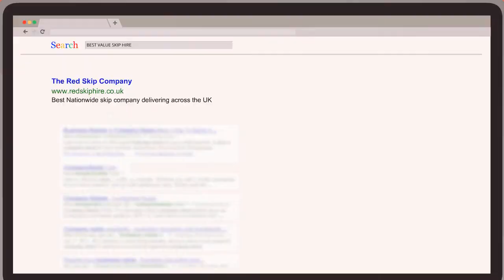Cheap skip hire Newport, cheap skip hire company, call us on 0333 210 0181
Skip Hire in Newport can organize all of your skip hire and waste requirements across Newport.
From the best skip hire service in Newport.

Red Skip Hire

At Red Skip Hire we provide you with a local skip hire service, wherever you are in the UK. You might wish to hire a skip for any number of reasons, from home renovations, to landscaping, to removals. Whatever your reason for choosing to hire a skip, you'll want a skip hire service that is seamless, affordable and reliable.

That's why all our skip hire quotations come with free delivery and drop off for your skip, right to your door.
Cheap skip hire in Newport.

Simply fill in the form on the page and click on 'Get a Quote' to receive a phone call from one of our operators with a quote tailored to your requirements. We aim to reply in a timely fashion during our call centre open hours of 8am – 7:30pm.

1. Choose a local area
We are able to provide skip hire right across the UK and we can almost guarantee that you'll be able to find a page dedicated to your local area, but save yourself the hassle. All you need to do is let us know your postcode by filling in the postcode section in the form and we can phone you back with a quote tailored to your area.

2. Choose skip size
At Red Skip Hire we are able to supply skips for hire across the UK ranging in sizes from a 4 yard cubed Midi skip, all the way up to 12, 14 and 16 yard cubed Maxi skips. Not sure what size you need? See our section on skip sizes advice below.
Skip size guide
Midi Skips
Midi Skips are popular skips for those carrying out home renovations such as bathroom or kitchen installations. They are also appropriate for clearing out some amounts of household waste. These are our most affordable skips and, if they suit your capacity requirements, are also the most practical. They take up a small footprint and can fit into smaller front yards. This is ideal as it means you do not require a skip permit, as you would if you were putting it out onto the highway.
Builders Skips
So called because of their popularity with builders, these skips will fit on most driveways and can take a load measuring up to 8 cubic yards. They are often used in both large home renovation projects and small construction projects.
Maxi Skips
Maxi Skips are ideal for larger, bulkier amounts of waste and with a larger footprint, may or may not fit on your driveway. Clients who choose these skips are often carrying out builders work, landscaping, or large house clearances.

The cheaper, more convenient and eco-friendly alternative to skip hire in Newport. Our two man uniformed crews take all types of waste, from furniture and electrical appliances to refurbishment waste and garden refuse in Newport. We remove materials from anywhere on the property and frequently conduct house clearances in Newport. We charge according to the amount and type of junk we take, and can provide a no-obligation quote before we start comparing it to skip hire in Newport.

Skip Hire Newport provide fast, efficient and great value skip hire services in and around Newport, UK.